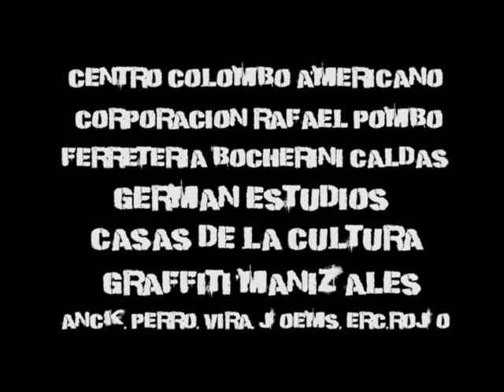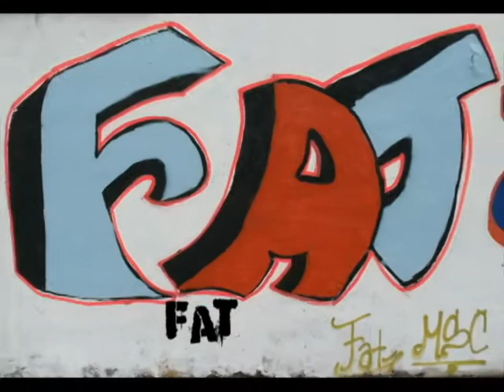Bajo zero fest manizales 2011.